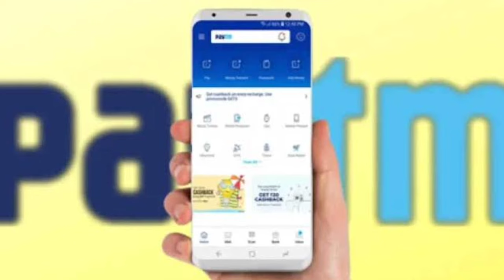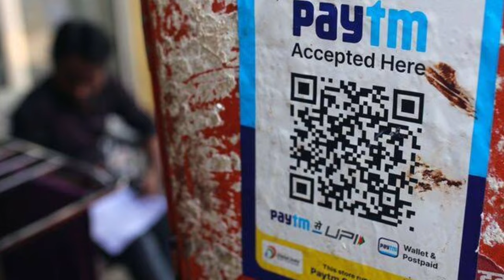কেন পেটিএম বন্ধ হয়ে গেল? | কিভাবে টাকা ফেরত পাবেন? | Why Paytm Ban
কেন পেটিএম বন্ধ হয়ে গেল
এটিএম মেশিনে কার্ড আটকে গেলে কিভাবে ফেরত পাব
পেটিএম একাউন্ট কেন বন্ধ হয়
ফ্লিপকার্ট টাকা ফেরত কিভাবে
paytmঅ্যাকাউন্ট যদি বন্ধ হয়ে যায় তাহলে কিভাবে খুলবো
পেটিএম বন্ধ হওয়ার কারণ কি
paytm ban
Paytm ban kyu hua
paytm ka ab kya hoga
paytm payments bank
paytm banned
paytm